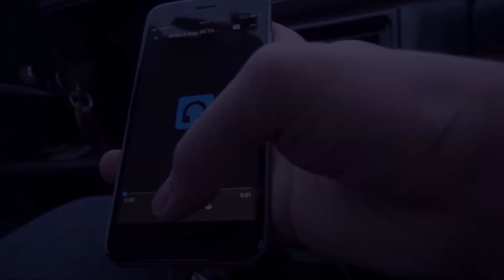Carol of the Bells (Axie_Beats Trap Remix) (2018)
This time I decided to remake a remix I did 2 years ago, I hope you'll like it ❤. I know the video is crap, I'm no film maker, but I think it's fitting.